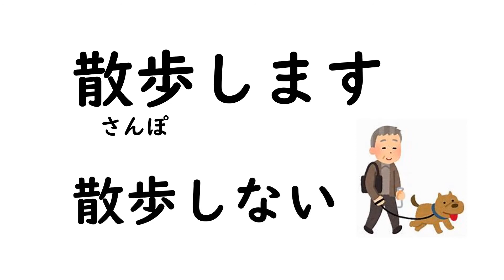Nai form Practice② ない形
KYOTO MINSAI JAPANESE LANGUAGE SCHOOL
KYOTO MINSAI JAPANESE LANGUAGE SCHOOL is a Japanese language school in Kyoto, Japan.
You can learn Japanese in Kyoto and Online too.

online​​ Japanese Lesson 日本語​​,# 線上学日語